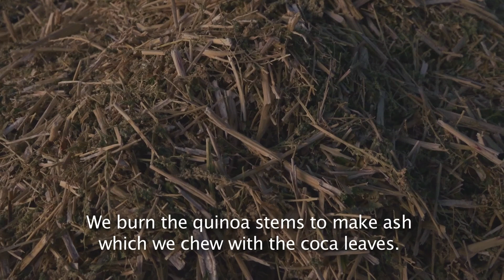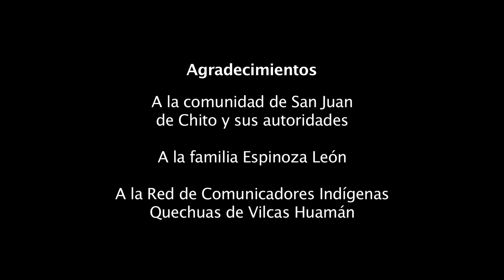Quinua qatqay | The quinoa harvest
Quinoa is a sacred grain for indigenous peoples. Harvesting and treating it draws on different traditional techniques that engage the whole family.

Filmmaking: Jorge Mendoza León and Edison Vega Gómez
Production: CHIRAPAQ Centre for Indigenous Cultures of Peru and OXFAM
Indigenous peoples: Quechua

Gender: Documentary
Original language: Quechua